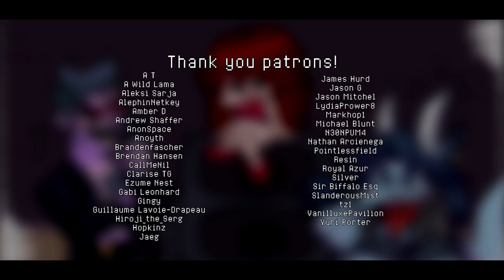Friday Night Funkin' Remix - Bopeebo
I've had this bopeebo remix lying around for a while. I was working on blammed but this snowstorm hit Texas pretty hard, so I couldn't finish it on time for friday.

I hope you enjoy this one though!! I know it's not one of the more hype songs but hopefully this one will suffice.

For this one I wanted to make it kinda sound like a character select screen or something from JSRF. Idk lol I thought the style would be fun to work with. Also James brown in the back with his ad-libs just because lol. Funky Drummer has such a great beat I had to sample it for this remix